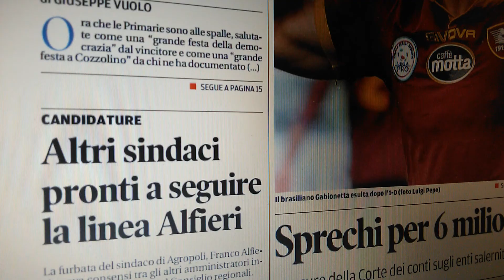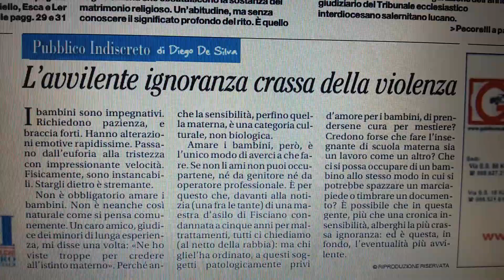Salerno, le prime pagine dei giornali domenica 8 marzo 2015